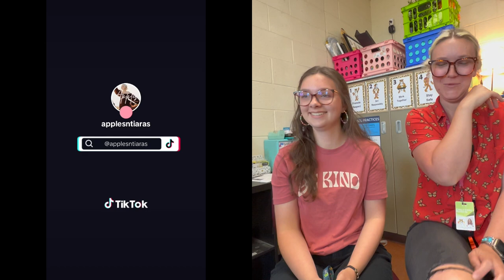Meet My Student Teacher | THE STUDENT/MENTOR TEACHER TAG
Student/Mentor Teacher Tag
1. What are your names and where/what do you teach?
2. When did you graduate / when will you graduate?
3. What school do you/did you attend?
4. Describe your program. How long?
5. How many classes do you take?
6. Do you work a real job?
7. How did you meet? How did this get set up?
8. What has been the highlight of this process? Biggest challenge?
9. What is something you wish you could change?
10. What is biggest thing you have learned from one another?
11. What is the others go to lunch?
12. What is the others go to beverage?
13. Name the others biggest pet peeve in the classroom.
14. Name the others most used phrase!
15. student- How do you balance work, school, life?
16. Mentor- how do you balance work and mentorship?
17. What is your dream position!?
18. What is the easiest/hardest part of student teaching or mentoring?
19. Will you stay in touch after this year?
20. What’s the funniest thing you saw your mentor/resident do?
21. Mentor, how do you provide feedback to your resident?

POPULAR LINKS
My Glasses-

EDITING LINKS:
-Channel Art by: Pic Monkey
-Channel Banner & Cartoon: Natalie Cross
-Fonts by: AG Fonts & PB Fonts (Teacher Pay Teachers)